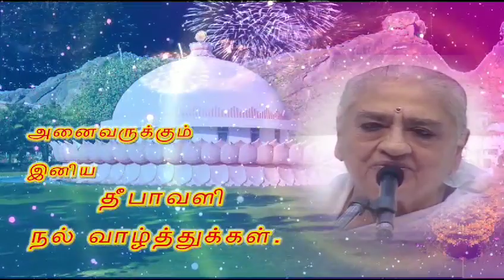Happy Diwali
Video from Fidelis Joseph